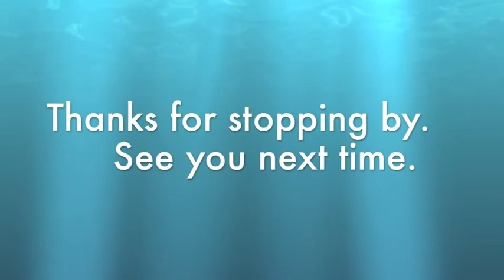Browser The Whippet: Happiness is...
Browser The Whippet:  Happiness is my humans Lisa & Brian as well as a good nap.